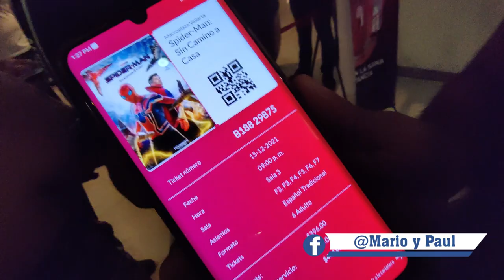SPIDER-MAN NO WAY HOME *Quedamos impactados* // Mario y Paul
00:00-01:10 Anécdotas que tenemos gracias a Spiderman
01:10-02:00 Mario araña
02:00-02:39 Reacción de personas a Mario araña
02:39-04:33 Viendo el caos en el cine
04:33-06:28 Antes de ver la película
06:28-08-04 Después de ver la película
08:04 Escena de Spiderman